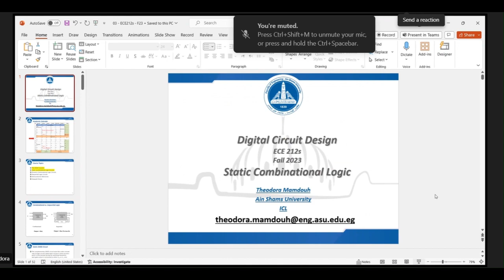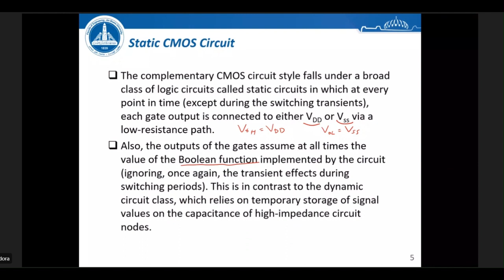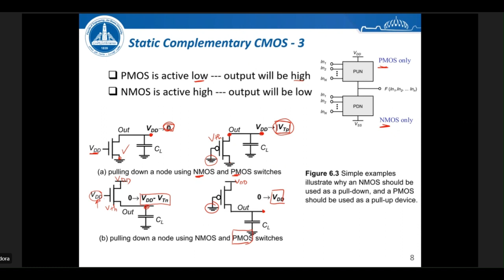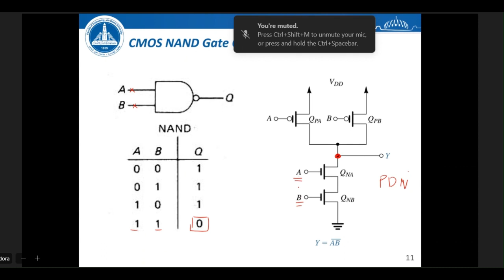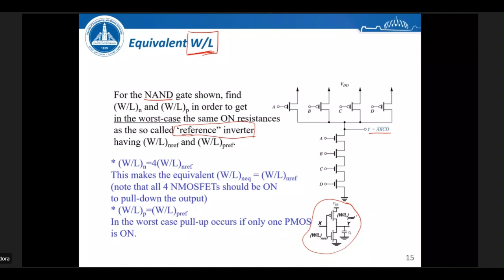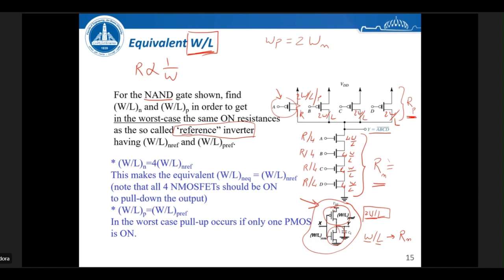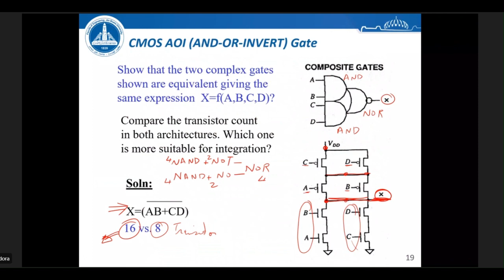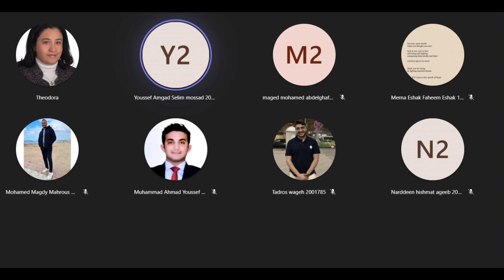ECE212s-lecture 7 - digital circuits - Dr Theodora - Fall 2023